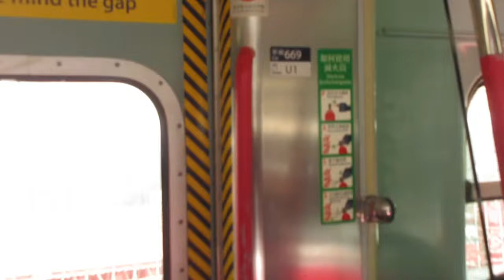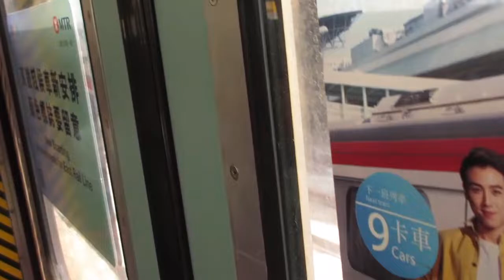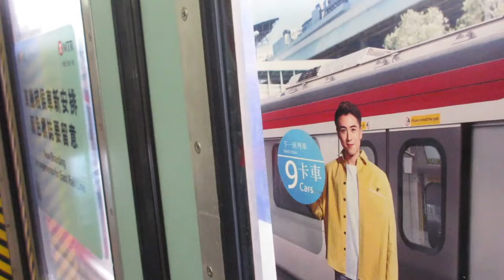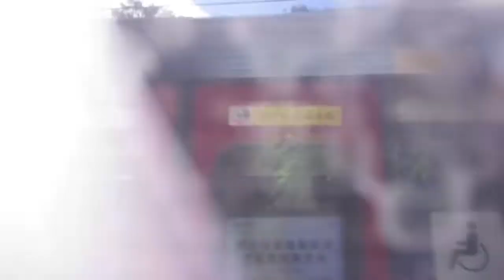[再見八哥] 港鐵東鐵線MLR train E8/E69 火炭至大學行車片段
繼E83/E74退役後，30/9係E8/E69 最後服務日，之後便退役了.
咁就用呢條片你回顧返E8/E69服務東鐵線嘅時光喇!